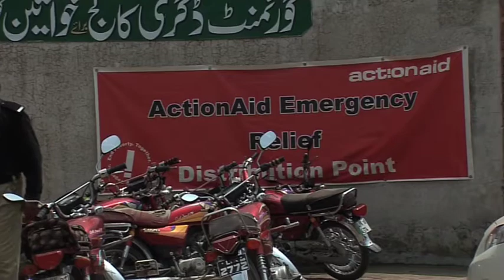PAKISTAN FLOODS -ACTIONAID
At least 1,600 people have died and 14 million have lost homes or livelihoods. ActionAid is on the ground now, with a massive relief effort. We urgently need donations to supply food, shelter and clean water.